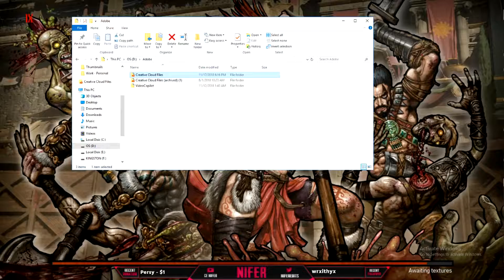Nifer - RedRC Director Submission - BO4 BOSS ZOMBIES ONLY!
N/A (All credit to Owner)